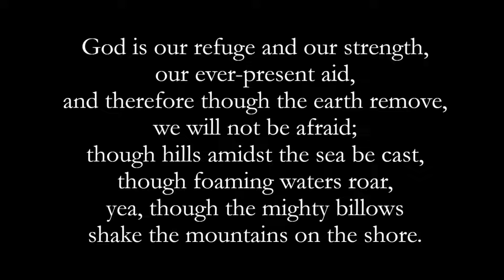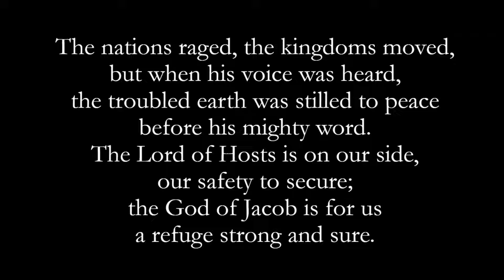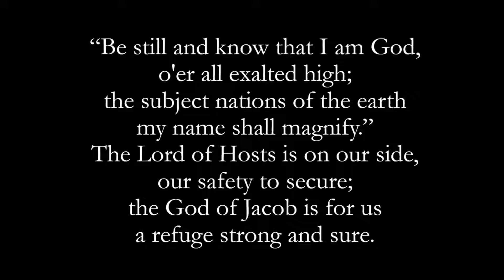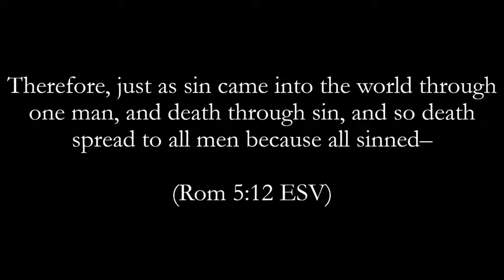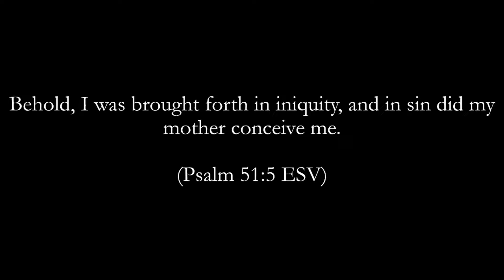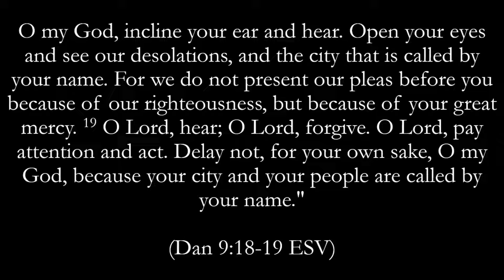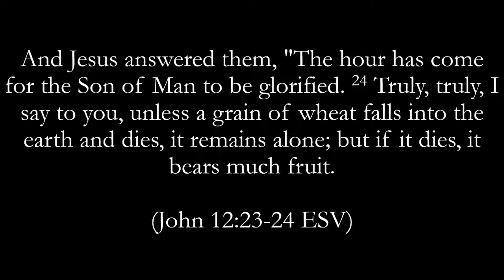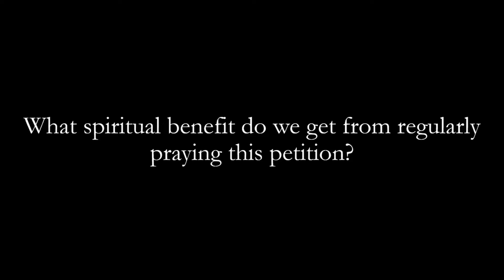Lord's Day Devotional 11.27.2022